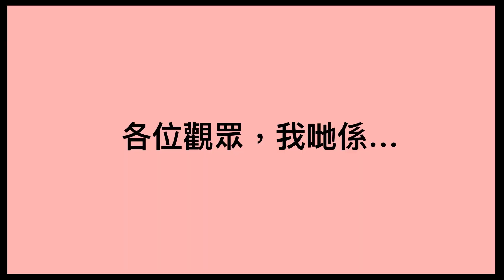英。旅。王 Vlog 5/ 英國踩單車返工/ 分享搵工過程/ 移民英國/ BNO Visa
首先講聲唔好意思，由於身子弱，病鬼左，仲搞到失埋聲….所以錄唔到VO….唯有唸下計仔，喺唔駛VO嘅前提下，重新張哩條片再剪過！😅中間太悶就sorry喇！盡晒力！

入正題，其實本王搵工咁順利，真係有好多嘅好彩幸運，幾多人黎左一年半載都未有工，幾多人搵唔返自己果行業…..我就咁幸運出發前搵到工！片中提到嘅搵工app 係 佢地專攻專業人士職位, 大家不妨試試。

比大家做個參考咋，純粹個人分享！

最緊要 最緊要係！我地一家喺英國齊齊整整、平平安安！

Anzon Wong

你嘅鼓勵對我好重要架！
相機：Iphone 12Pro Max, Insta360 OneR, OneX2, Go2
收音：Rode Wireless Go2, BoomDX
剪接：LumaFusion